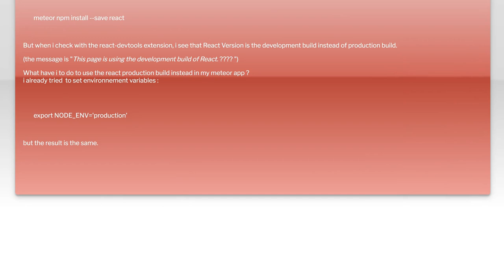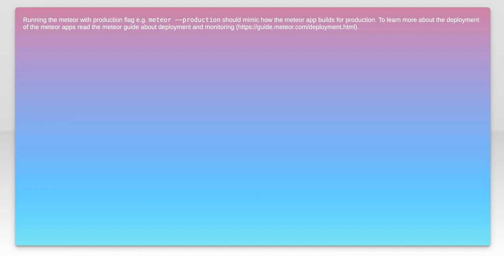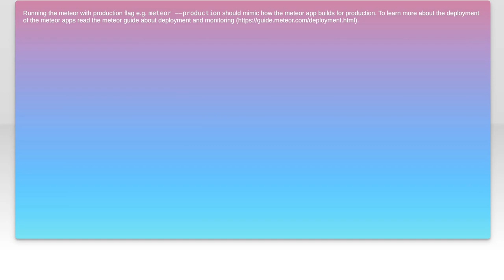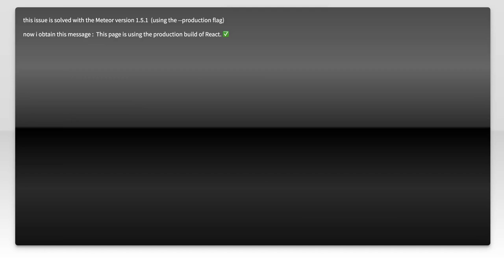React production build in a meteor app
reactjs: React production build in a meteor app

Related to: reactjs, meteor, production